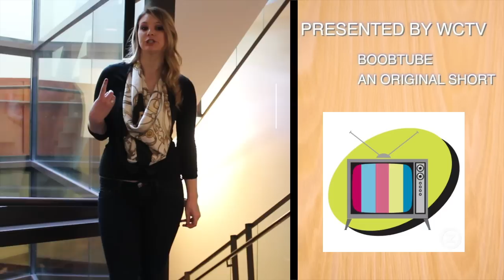The Anti Cook Off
The first of many more culinary adventures with Emily and Lilly!